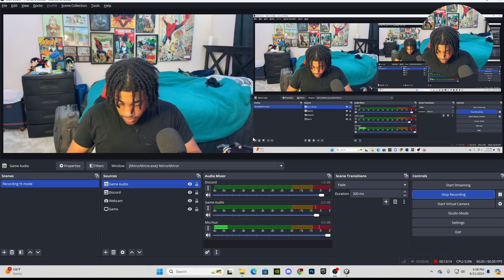I THINK HE WANTS ME..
Comment talk to me wanna hear your opinions!!
DISCORD COMING SOON!!!
0:00 - 2:22 Intro
2:23 - 12:21 Gameplay
12:22 - 13:38 Outro